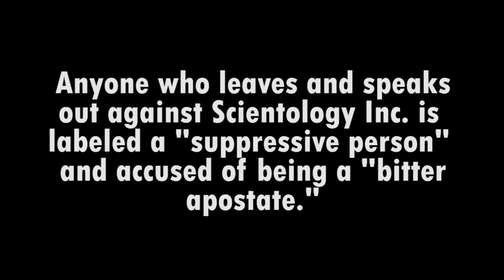Scientologists ATTACK THE ATTACKER! Revised edition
In the DNA of the "church" of Scientology is warfare, combativeness, opposition, often violent opposing, slap the other cheek with vehemence and brutality.   The warfare is also within, where Sea Org and Staff clobber each other with dominance and superiority.